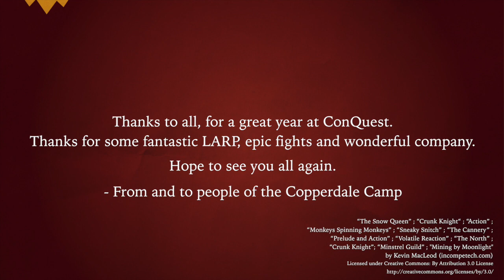Pure - ConQuest 2015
Here is the ConQuest footage, in a little more shareable version with less Christmas pressent :)

- the LarpForge team